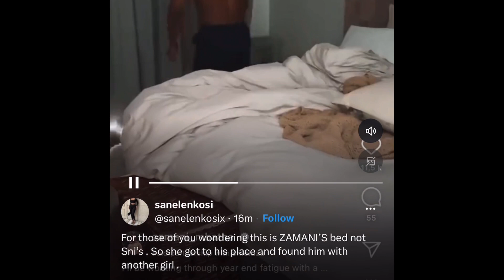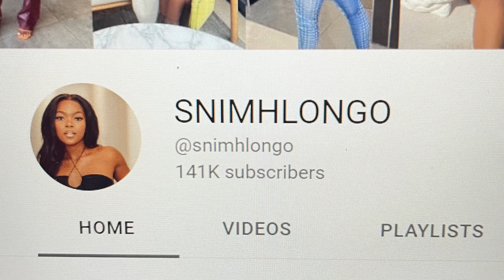Sni Mhlongo caught her cheating boyfriend Zamani Mbatha with another girl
Did you know these two  were dating?